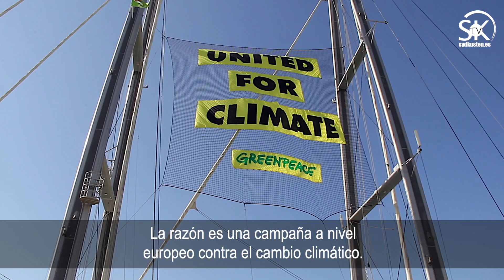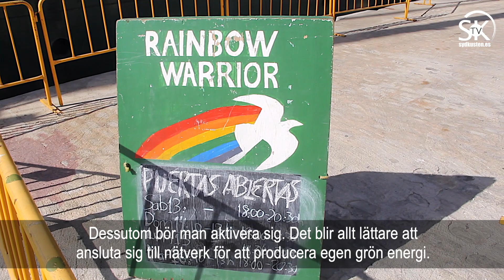Sydkusten ombord på Rainbow Warrior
Miljöorganisationen Greenpeace´s flaggskepp Rainbow Warrior besökte Málaga i mitten av juli med anledning av en kampanj på Europanivå mot klimatförändringarna. Mottot är "Ändra energin, inte klimatet". Intervju med kampanjchefen i Spanien Tatiana Nuño. Reporter: Mats Björkman – Redigering: Richard Björkman/Sydkusten
El buque insignia de Greenpeace visitó a mediados de julio Málaga, en el marco de una campaña a nivel europeo contra del cambio climático. El lema es "Cambia la energía – no el clima". Entrevista con la responsable de la campaña en España Tatiana Nuño. Reportero: Mats Björkman/Sydkusten – Subtitulado